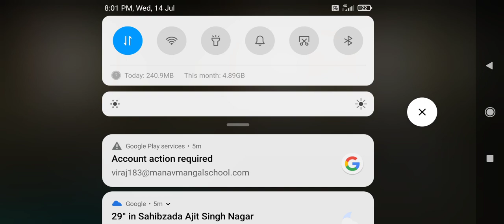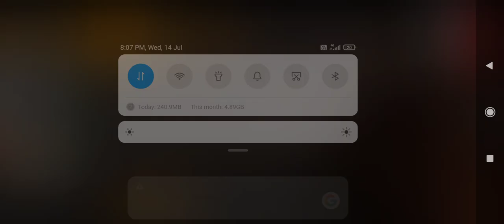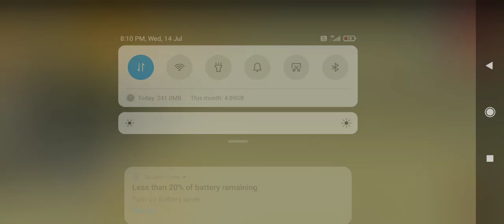mincrft my dimod gameplay 1 sham. lal dhiman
vit